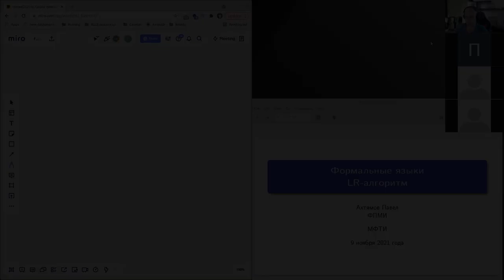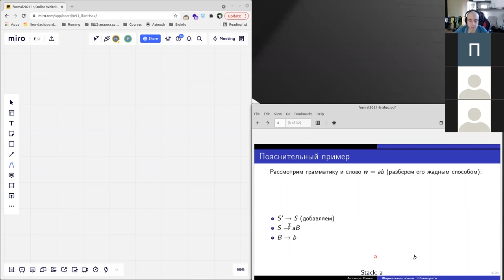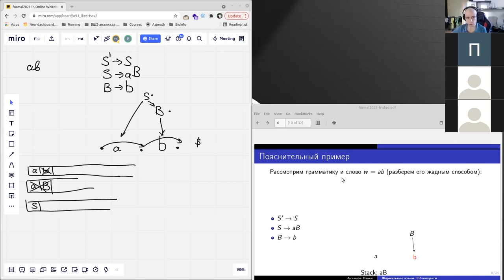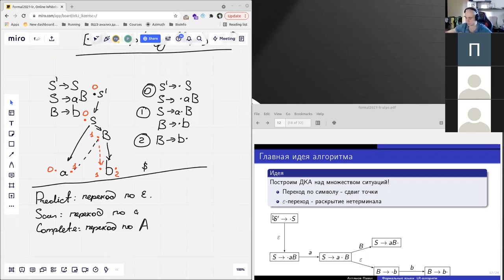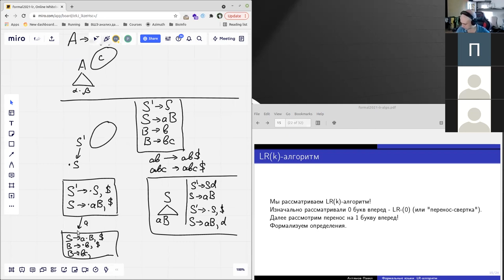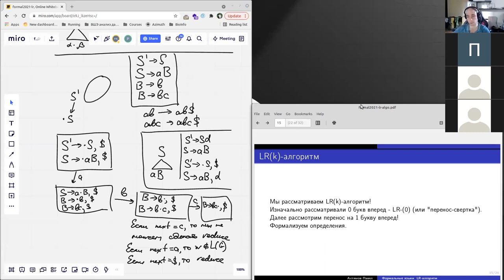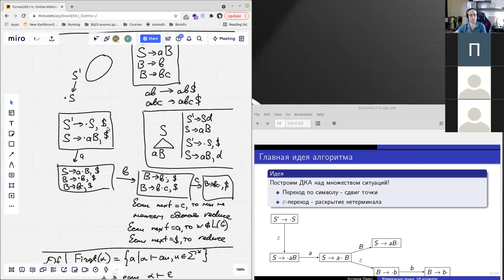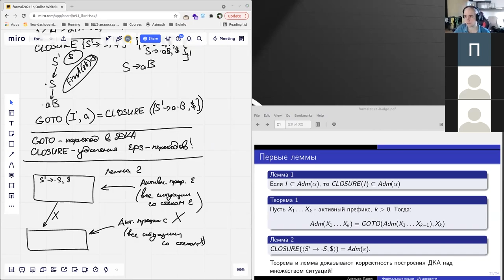Формальные языки 10. Алгоритм LR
00:00:00 - Введение
00:01:55 - В чём проблема алгоритма Эрли?
00:04:10 - Пояснительный пример
00:13:43 - Алгоритм перенос-свёртка
00:15:53 - Проблемы алгоритма переноса-свёртки
00:16:43 - Ситуация
00:22:36 - Главная идея алгоритма
00:33:31 - Проблема алгоритма
00:39:36 - LR(k)-алгоритм
00:50:08 - Формальные определения
00:52:10 - Активный префикс
00:56:05 - Допустимая ситуация для активного префикса
00:59:23 - Замыкание GOTO
01:12:28 - Леммы

Лектор: Ахтямов Павел